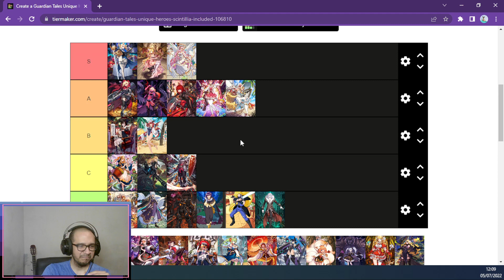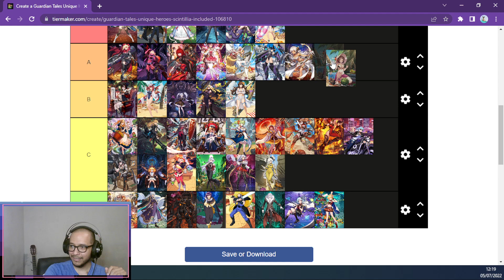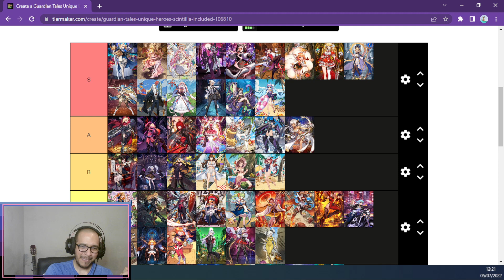Guardian Tales (Waifu tier list definitiva 2022)